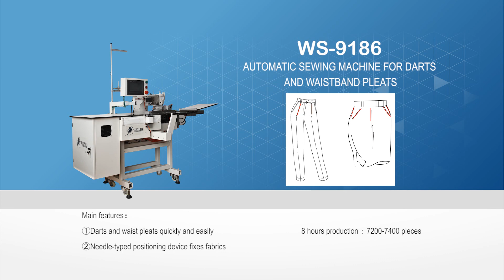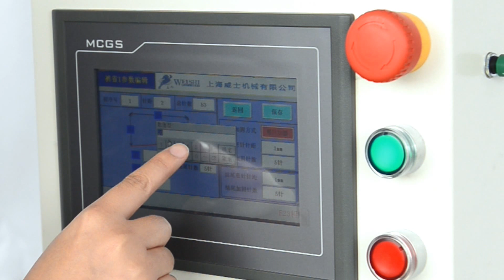WEISHI Automatic Sewing Machine for Darts & Waistband Pleats in clothing factory.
WEISHI WS-9186 Automatic Sewing Machine for Darts & Waistband Pleats in clothing factory. It’s high efficiency，labor saving，good quality.
Equipped with special material feeding device which is of accurately repeating production and is suitable for different cloths；Start with bartacks and end with condensed stitches, making stitches safer and firmer；Freely input different sewing programs and display them on the display screen.；All common seam types can be sewn without converting the machine；Material collectors installed in different positions are applicable to finished products of different lengths；Equipped with visual and straightforward touch screen with man-machine interface.